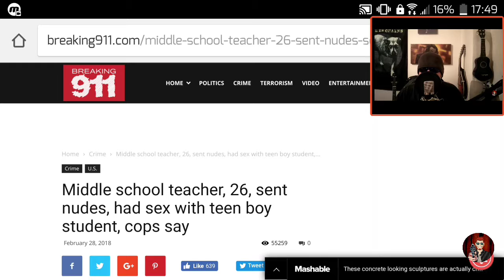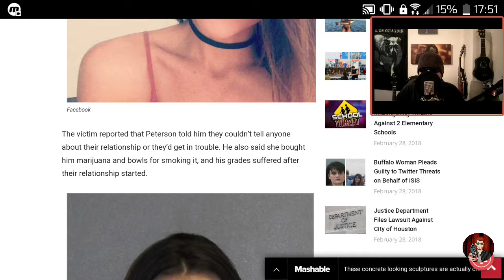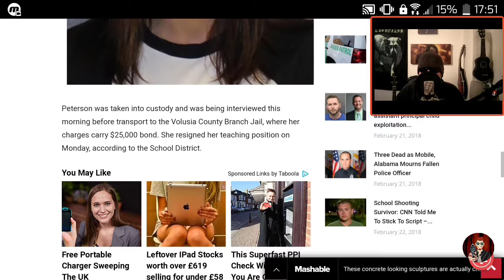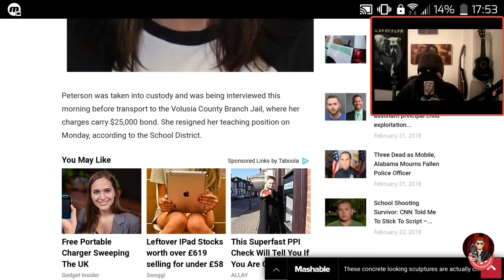Feminists say women are innocent.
This story proves they are liars.

My Theme Music :
Rynos Theme by Kevin McLeod

How you conduct yourself is up to you.

I do not support harassment of the original content creator or their followers/subscribers.

If you want to engage in constructive dialogue, be my guest.

Being a asshole just for the sake of it won't accomplish anything.

But hey, I’m not your parent, Guardian or leader.

Your behavior is all on you fella!!!

And remember, it's my opinion and I am just a functioning sociopath 😁

Peace.